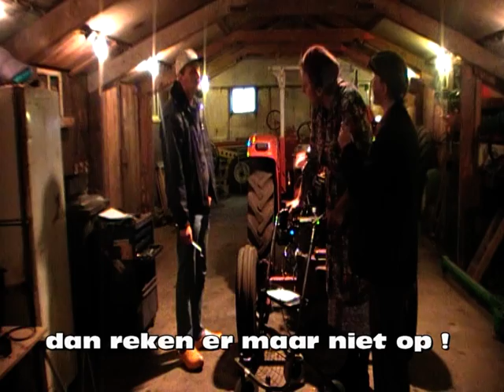opening de venesikke vragender benidorm bastards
Intro filmpje Venesikke carnavalsvereniging Vragender 2010